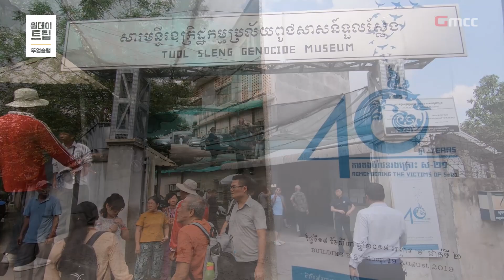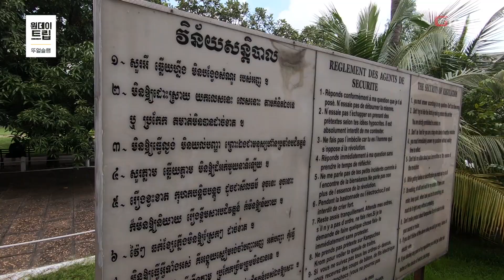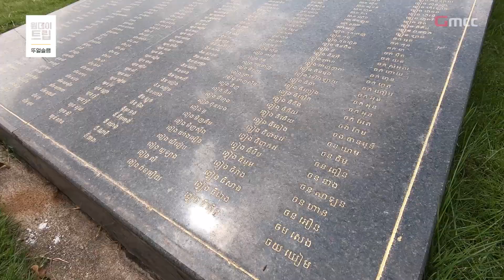캄보디아의 숨겨진 세계, 킬링필드_1 : : [원데이트립]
뚜얼슬랭 대학살 박물관
[ Tuol Sleng Genocide Museum ]

캄보디아의 잔혹하고 가슴 아픈 역사를 볼 수 있는 곳이다. 본래 고등학교(Tuol Svay Prey High School)였으나 크메르 루주 정권이 집권하면서 수장인 폴 포트(Pol Pot)의 지시로 제21 보안대 본부인 S-21(Security Prison 21)로 사용되었다. 크메르 루주의 통치 기간은 4년이 채 안 되었으나 보기 드문 잔악한 정치는 어떤 정권보다 많은 희생자의 피를 요구했다. 이 시기 캄보디아 전역에서 약 170만 명이 목숨을 잃었는데 적게 잡아도 전 인구의 25%에 달하는 엄청난 대학살이었다.

제21 보안대 본부는 학생들이 공부하던 고등학교를 전 정권의 관리나 지식인들을 심문하고 고문하는 끔찍한 감옥으로 철저히 탈바꿈시켰는데, 이곳에서만 2,000여 명의 무고한 사람들이 잡혀 들어와 고통을 받았다. 고문 끝에 자백한 사람들은 근처의 쯔응아익 킬링필드에서 처형당했다. 크메르 루주 정권이 몰락했을 때 이곳에서 살아남은 사람은 12명에 불과했다. 쯔응아익 킬링필드(Cheung Ek Killing Field)에는 희생자의 넋을 기리기 위해 유리로 된 위령탑이 세워졌는데 그 안에는 희생자들의 유골이 쌓여 있다.

수감되어 고문당했던 사람들의 사진과 자백서 등 제21 보안대 본부가 남긴 기록의 상당수가 남아 당시의 참상을 전하는 자료가 되고 있다.

건물은 모두 4개 동이다. 내부에는 이곳에서 희생당한 사람들의 사진이 전시되어 있고 당시에 사용했던 각종 고문 기구를 그대로 전시해 인간의 잔악한 역사를 되풀이하지 않기 위한 경계석으로 삼고 있다.

건물 앞뜰에는 마지막 희생자 14명을 기리는 무덤이 있다.

This is where you can see Cambodia's cruel and heartbreaking history. Originally a high school, it was used as the 21st Security Battalion headquarters, S-21, under the direction of its chief, Paul Potts, when the Khmer Rouge regime took power. The Khmer Rouge’s reign lasted less than four years, but the rare nefarious politics required more victims’ blood than any administration. Around 1.7 million people were killed across Cambodia during this period, a massive massacre that accounted for 25 percent of the population.

The 21st Security University headquarters thoroughly transformed the high school that students were studying into a horrible prison where more than 2,000 innocent people were captured and tortured by the former regime’s officials or intellectuals. Those who confessed after torture were executed at nearby Tzu Ng-Aik Killing Fields. When the Khmer Rouge regime fell, only 12 people survived here. A glass memorial tower was erected at Tsu Ng-Aik Killing Fields in honor of the victim’s spirit, where the remains of the victims are stacked.

Many of the records left behind by the 21st Security Battalion's headquarters, including photos and confessions of those who were imprisoned and tortured, remain to be used to convey the horrors of the day.

There are four buildings in all. Inside, photos of the victims are on display here, and various torture devices used at the time are on display, making it a border not to repeat human atrocities.

In the front yard of the building, there is a tomb honoring the last 14 victims.

          SONY ECM-XM1
          SONY UWP-D16
Gimbal - GoPro HERO7 Black
                Karma Grip
                El Grande
Drone - Mavic 2
              Inspire 2

☞ '원데이트립'은 매주 업로드됩니다.